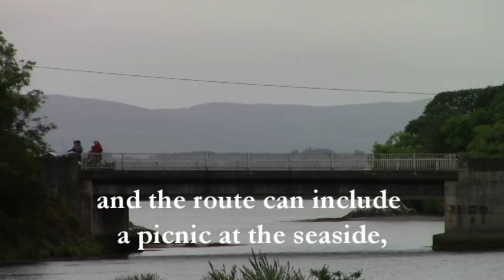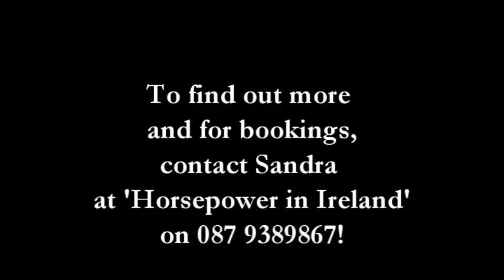Horse-drawn carriage tours with 'Horsepower in Ireland'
We are based near Bantry/West Cork/Ireland, where we offer scenic horse-drawn carriage tours around our area. This video gives you a small impression! to find out more.